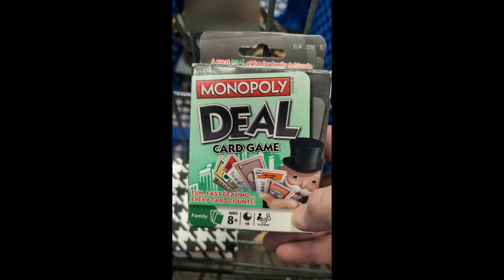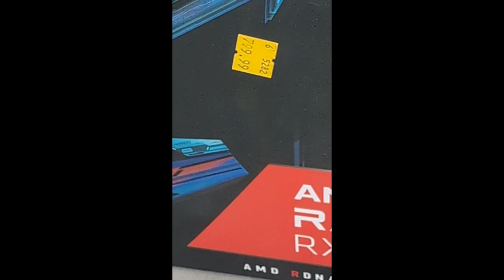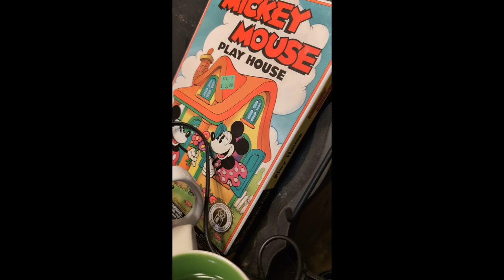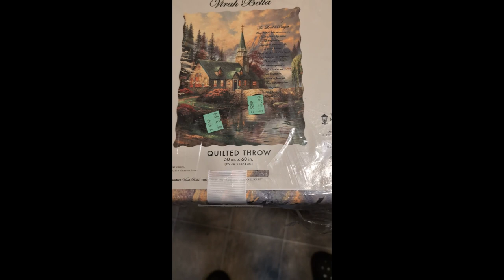Thriftin and Flippin Episode 1 What a haul!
This is our first video, please bear with us as we improve the format!

Went to a few goodwill stores and wow the haul!

Also here's the link to our ebay store where the items we find will be up for sale!